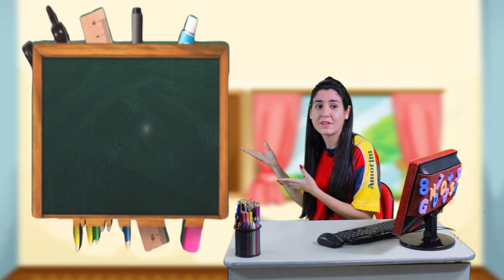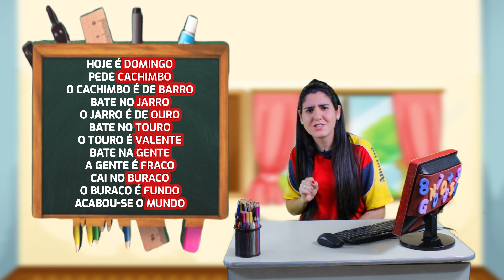ALFABETIZANDO COM O AMORIM - EP 01 - PARLENDAS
Está no ar o ALFABETIZANDO COM O AMORIM para a turminha da 2ª fase ao 2º ano, todas as terças e quintas, às 18h no nosso canal TV Amorim no YouTube traremos uma forma muito divertida de ensinar nossos pequenos que estão no processo de alfabetização.
No episódio de hoje com a Prô. Mari vamos falar sobre as PARLENDAS!
Não esqueça de deixar seus comentários nas suas mídias sociais usando a hashtag alfabetizandocomoamorim para que possamos acompanhar!